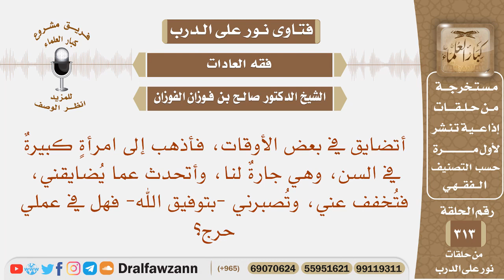أتضايق في بعض الأوقات، فأذهب إلى امرأة كبيرة في السن، فتخفف عني بحديثها ، فهل في عملي حرج؟ الفوزان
نص السؤال: أتضايق في بعض الأوقات، فأذهب إلى امرأةٍ كبيرةٌ في السن، وهي جارةٌ لنا، وأتحدث عما يُضايقني، فتُخفف عني، وتُصبرني -بتوفيق الله- فهل في عملي حرج؟
السيرة الذاتية :
للاشتراك في قناة الشيخ صالح الفوزان

رئيس الفريق
لمشروع كبار العلماء